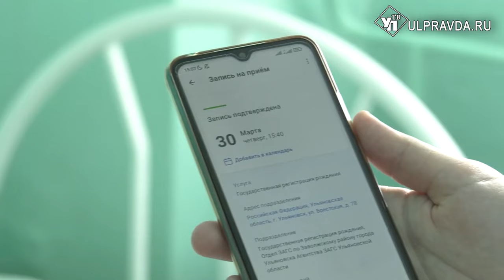От рождения до пенсии. Какие выплаты для ульяновцев увеличили с 2024 года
С 1 января 2024 года проиндексированы страховые пенсии неработающих россиян почтенного возраста. Повышение коснулось 280 тысяч жителей Ульяновской области. Это не единственные финансовые изменения. Повышен прожиточный минимум, который влияет на размер детских пособий. Например, изменилась сумма ежемесячных выплат из материнского капитала на ребенка до 3-х лет. Далее - подробнее.